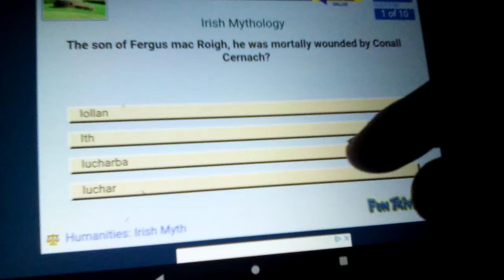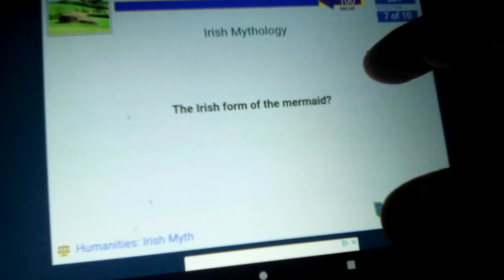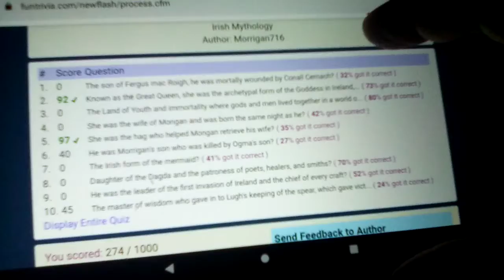Playing Irish Mythology Trivia On FunTrivia